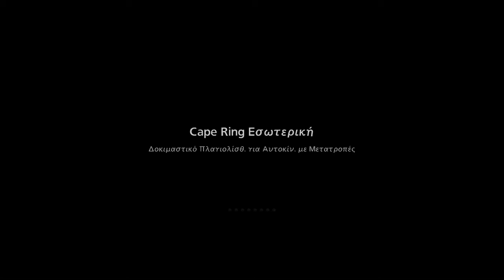GT6 - Seasonal Event // Drift Trial: Tuned Car - Cape Ring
Seasonal Event - Drift Trial
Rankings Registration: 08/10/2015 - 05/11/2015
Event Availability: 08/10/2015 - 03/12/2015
Car: Tom's X540 CHASER '00
Track: Cape Ring Inside
Score: 8.020
DS3 / Manual (MT)
TC=Off
SRF=Off
AS=Off
ASM=Off
ABS=1